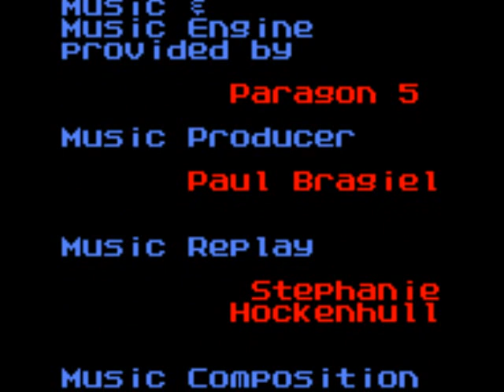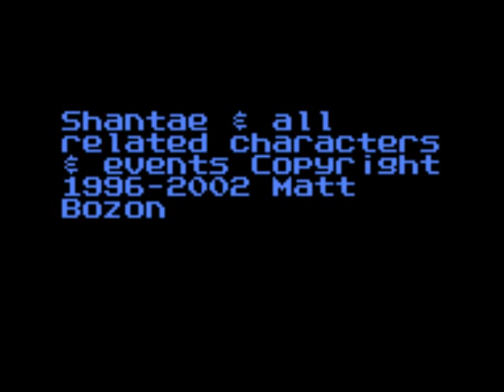Shantae Ending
Since the announcement of the new Shantae game for the DSi, I finally went ahead and played the game and finished it today. Pretty good game. I however did not 100% it, missing all 4 talismans, 6 fire flies,  5 warp squids, and 4 Heart Containers. Thing is I know where a few them are is just when I got the harpy spell I warped to the Oasis Town and the first thing I came across was a giant tower with a telescope on it which teleported me to the end of the game.